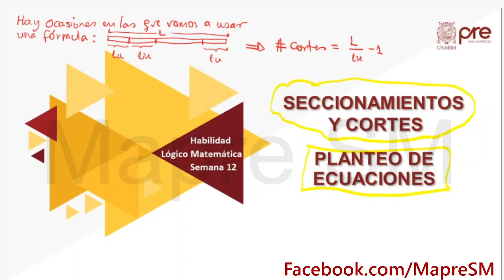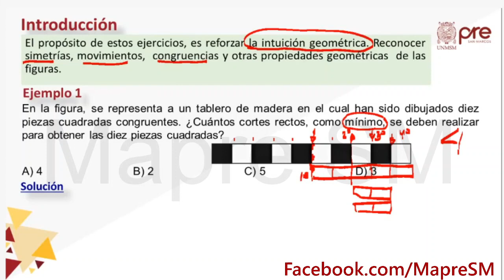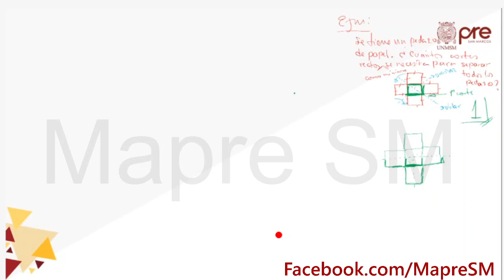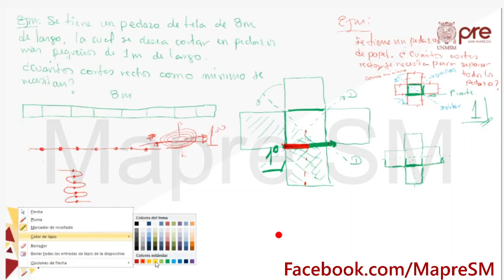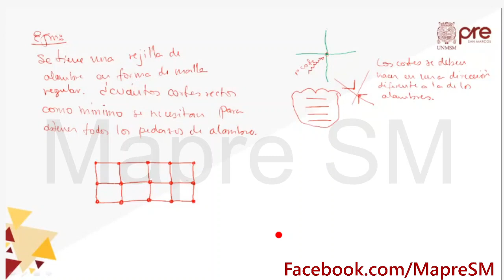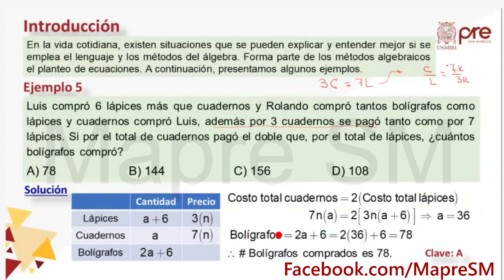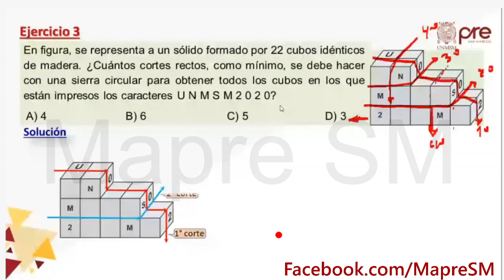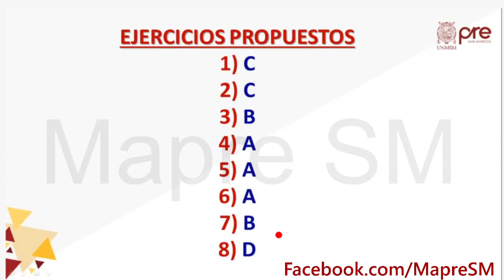H. Matemática S12 - Seccionamientos y Cortes, Planteo de Ecuaciones - Pre San Marcos 2020 II ¨Y¨📚🖥️